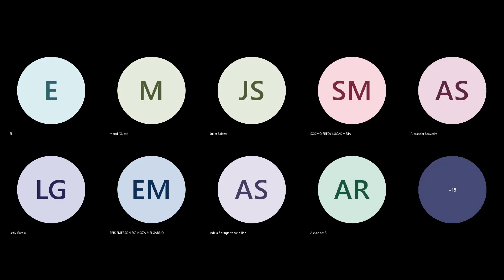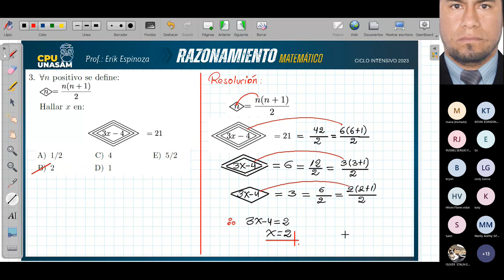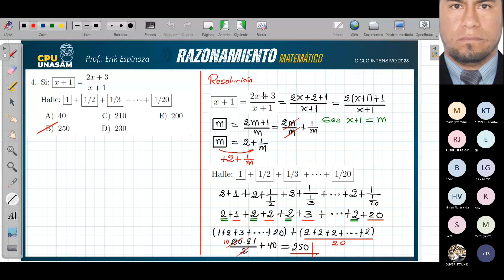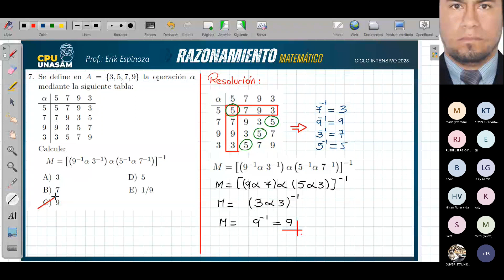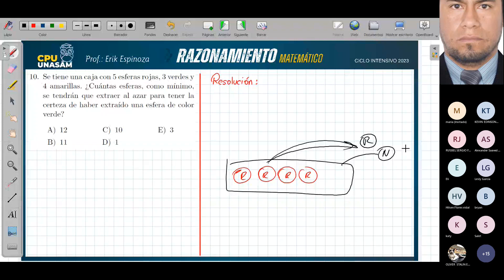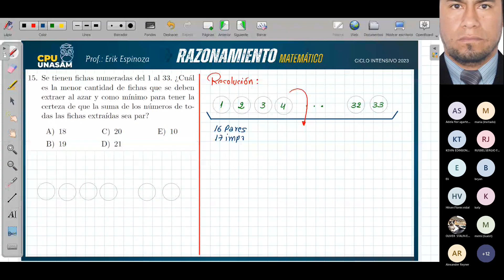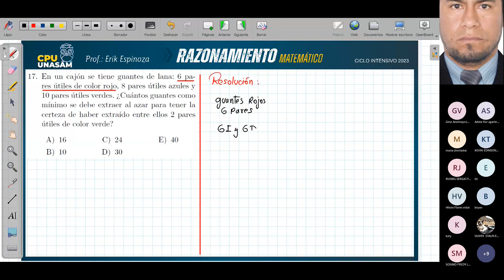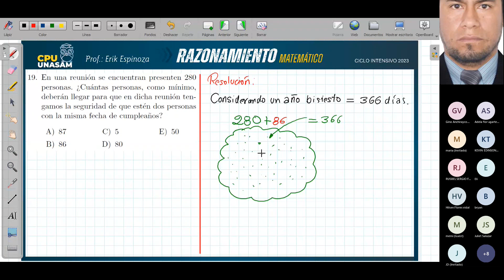OPERADORES MATEMÁTICOS Y CERTEZAS CPU CICLO INTENSIVO 2023 PROFESOR ERIK ESPINOZA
OPERADORES MATEMÁTICOS Y CERTEZAS CPU UNASAM CICLO INTENSIVO 2023 PROFESOR ERIK ESPINOZA